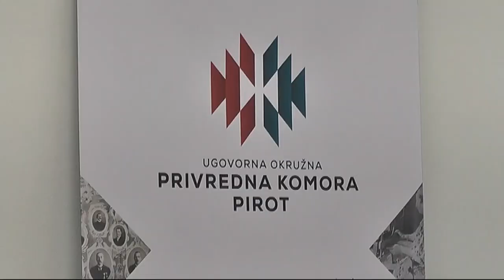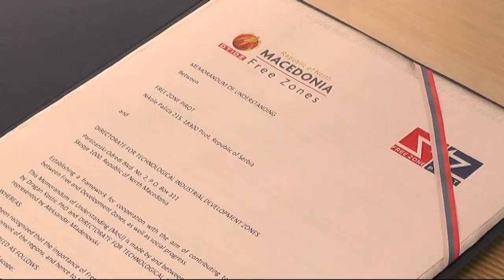UOKP: NAJVEĆA INFLACIJA VIDNA KOD CENA ŽIVOTNIH NAMIRNICA